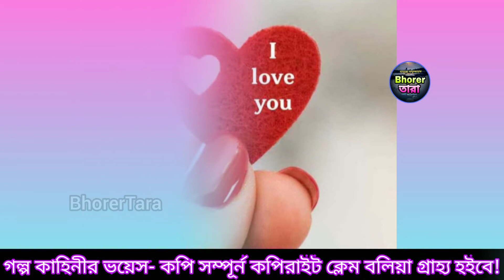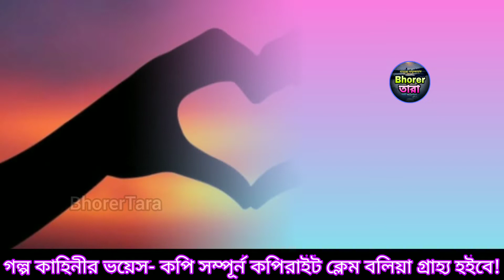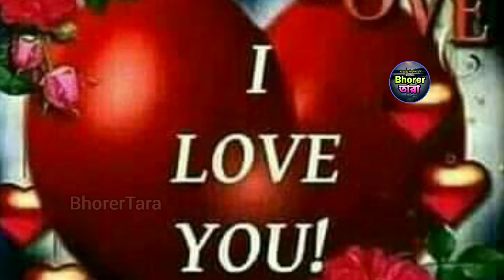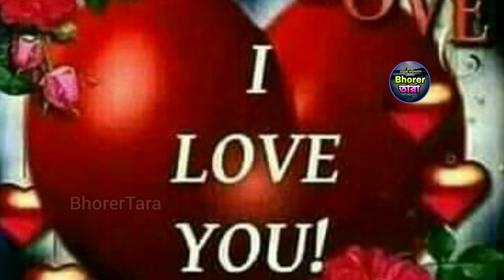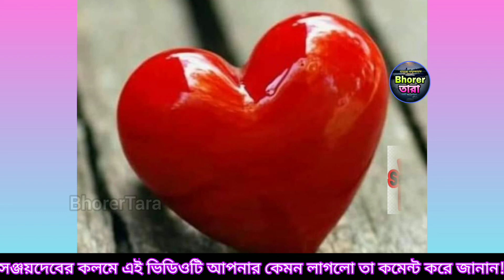love_story💗ইতি আর সঙ্গীতার প্রেমকাহিনী😭New Motivation Blind Life Story💘 জীবনের গল্প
সঞ্জয়দেবের
চ্যানেলে আজকের সুপ্রভাতে ভোর ৫টায় নিবেদন- সঞ্জয়দেবের কলমে ইতি আর সঙ্গীতার কাল্পনিক গল্প কাহিনীর এই ভিডিওটি আপনার কেমন লাগলো?  তা জানিয়ে অবশ্যই কমেন্ট করে লাইক ও শেয়ার করুন!

আমাদের চ্যানেলে একটি বিশেষত্ব- প্রতিদিন একটি গ্যারান্টি আবশ্যিক পোস্ট ঠিক ভোর ৫টায়!

আমাদের আরও একটি আধ্যাত্মিক চ্যানেল- MaaTara MatriAshram ও অন্য একটি সংবাদ ভিত্তিক - Tara Bangla ও মাতৃসাধক সঞ্জয়দেবের টোটকা সংক্রান্ত MatriSadhak SanjoyDev এবং গান ও নৃত্যের চ্যানেল-  Barsha Music চ্যানেল অবশ্যই সাবস্ক্রাইব করে রাখুন!

আমাদের সাথে- facebook, Massenger, ,ShereChat, Twitter, Telegram, Instagram, Google ও WhatsApp এ এ্যাক্টিভ থাকুন!

আমাদের চ্যানেলে এইরকম ভিডিও পোস্ট করতে
চাইলে সরাসরি উপরের নম্বরে যোগাযোগ করুন!

ধন্যবাদান্তে- মাতৃসাধক সঞ্জয়দেব!
🌺মাতারা মাতৃআশ্রম🌺
বেঙ্গাই ★বড়ুল তারাতলা★ হুগলী

মাতারা মাতৃআশ্রমে সবারে করি আহ্বান!